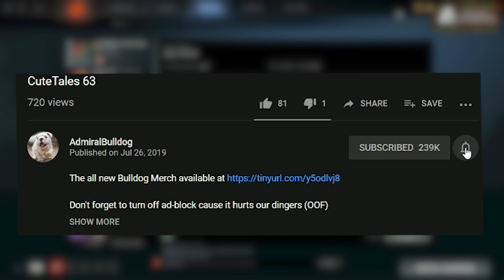Perfect Setup, But Not So Perfect Results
AdmiralBulldog plays Warlock mid with Jake n Bake

ADMIRALBULLDOG WARLOCK MID BUILD DOTA 2 WARLOCK TOXIC RAGE DOTA  malding rage dota abaddon